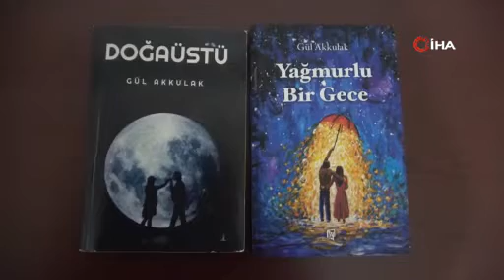İlkokulda arkadaşından etkilenerek 4 kitap yazdı